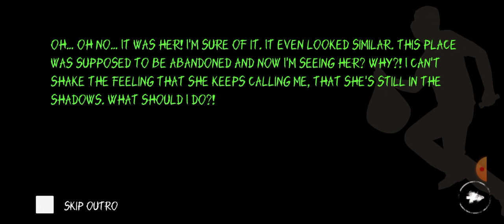Eyes Scary - NewBie | ( 2mins ) | Door Escape | تختيم لعبة العيون المرعبة في دقيقتين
💮 El Fra3na Gaming - ( TeamArab ♻️ )
🚹 Introduction:
We are an Electronic Video Games Club that aims to Achieve Success, Fame and Financial Profit 🙏🏻,
Trying to bring under his Wings the Strongest Teams in the Multiplayer and Online games under the System of Ethics and Mutual Respect.
نحن نادي ألعاب فيديو إلكترونية يهدف إلي تحقيق النجاح والشهرة والربح المادي 🙏🏻،
يحاول ضم تحت أجنحته أقوي الفرق لدي الألعاب الجماعية والاونلاين تحت نظام الأخلاق والاحترام المتبادل.
🚹 Our Laws:
🔰 It is Forbidden to Swear and Say Hate Speechs
🔰 It is Forbidden to Publish links that are Outside our Community
🔰 It is Forbidden Orbidden to talk about Politics, Religion or Stir up Fascinate
🔰 Compliance with the Rules and Regulations of Community
🔰 ممنوع السب والقصف وقول كلام يحض علي الكراهية
🔰 ممنوع نشر الروابط الخارجية
🔰 ممنوع التحدث في السياسة أو الدين أو ما يثير الفتنة
🔰 الالتزام بأوامر وقوانين النظام لدي المجتمع
🚹 Conclusion:
We wish you to be a Member of our Big Family and get your Admiration, we are your Heroes 🫵🏻♥️.
نتمني أن تكون عضو في عائلتنا الكبيرة ونيل إعجابك نحن الأبطال ♥️🫵🏻.